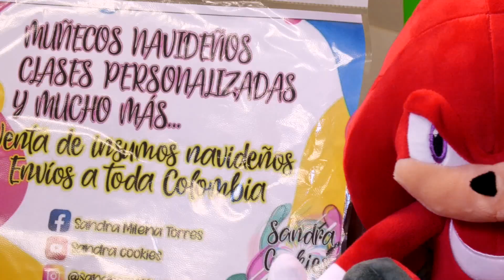Como hacer un cojin de cuello - HogarTv producido por Juan Gonzalo Angel Restrepo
Hoy en Práctico y Sencillo podrás aprender a hacer un hermoso cojín de cuello que será una gran idea para los emprendimientos.

¡SÍGUENOS!

Invitado: